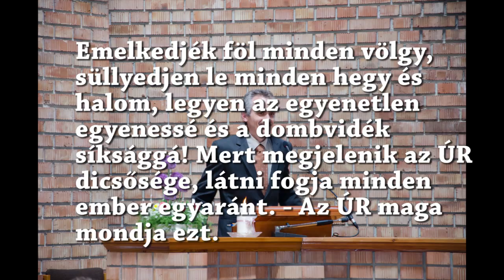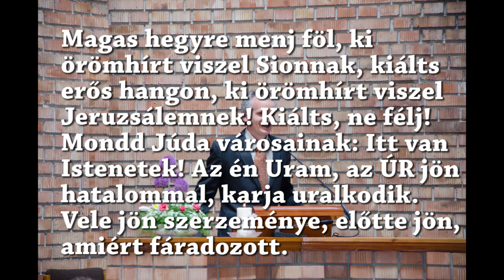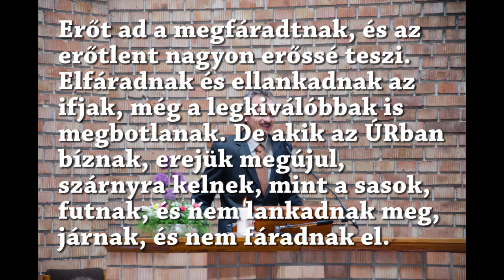2015.07.05. vasárnap de. - Rémisztő vagy bátorító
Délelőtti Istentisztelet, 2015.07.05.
Ézsaiás 40:1-11, 15, 27-31